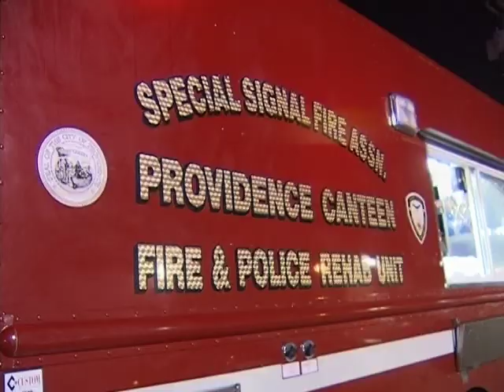Providence Canteen in action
This is a quick video I put together with clips I had of the Providence Canteen at work. It was created for recent event where the trucks were on display. This video was looped, playing on a flat screen inside one of the trucks.